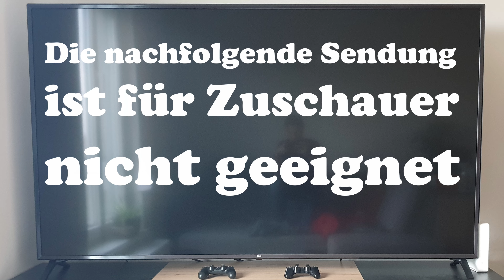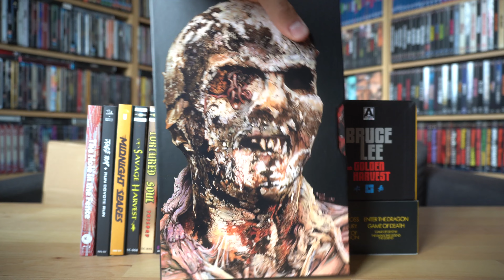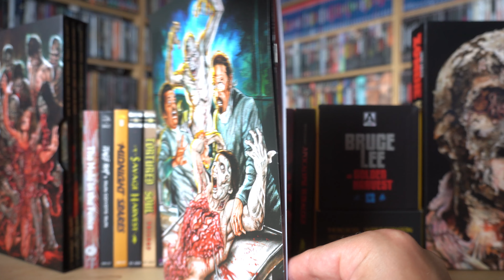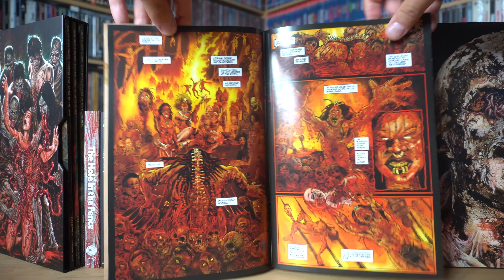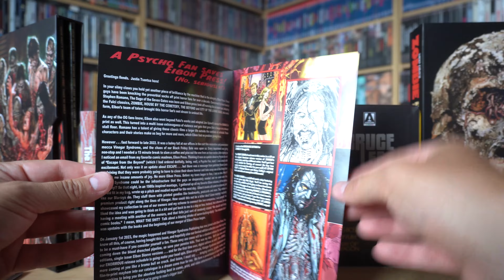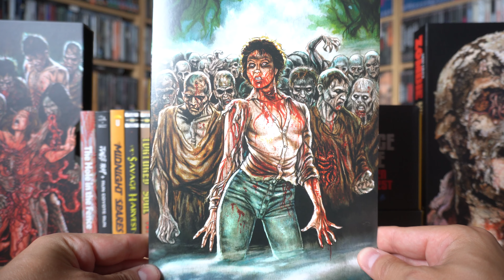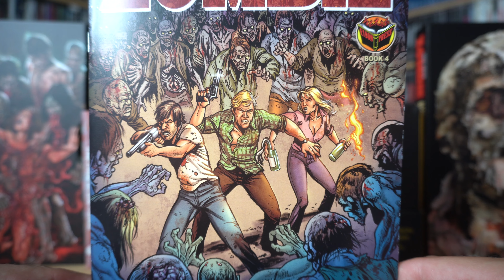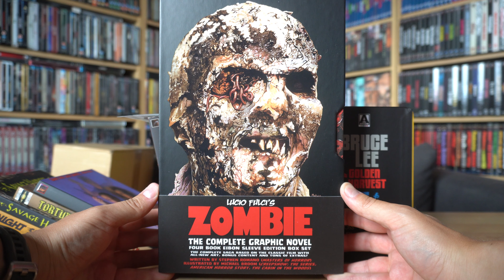Lucio Fulci's ZOMBIE (Graphic Novel Limited Hardcase Edition) / Zockis Sammelsurium Nr. 3842